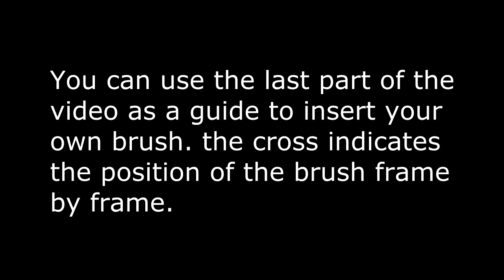pencil m animation green screen